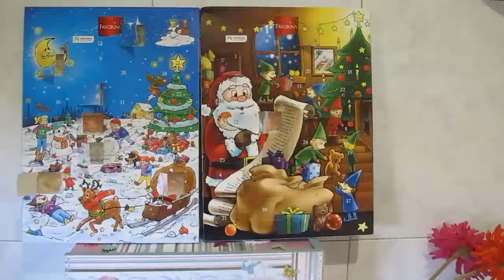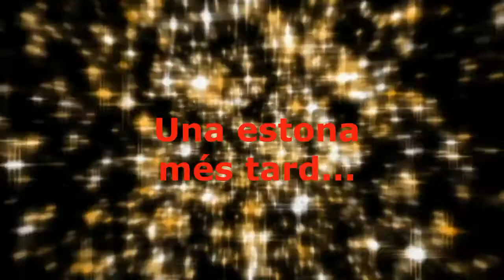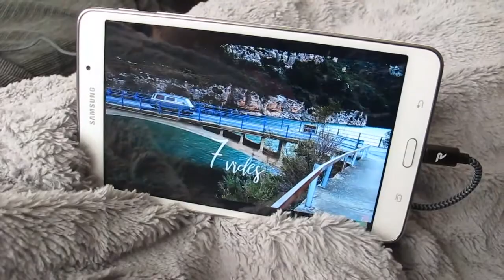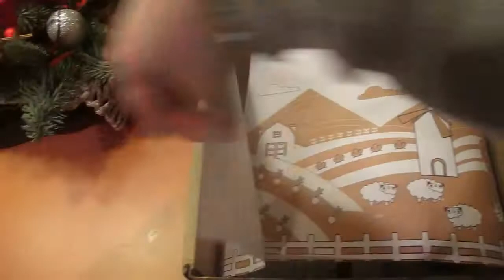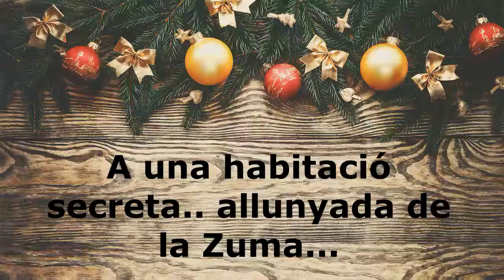VLOGMAS #2 | MATÍ TRANQUIL + UNBOXING DE LA CAIXA DE "PATASBOX" PER LA ZUMA| FAMÍLIA CARICÚ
Hola caricús!!!

Avui us portem el nostre segon Vlogmas! Avui ha sigut un dia més tranquil, però també us hem volgut ensenyar el nostre dia, a més, la Zuma ha obert la seva caixa de "Patasbox". No us ho perdeu!

Pròxims vídeos d'aquesta primera tongada de vlogsmas: dies 9, 10 i 11

Bones Festes caricús!

** CAIXETA PELS CARICÚS MÉS CURIOSOS **

CÀMERA: CANON Powershot G12

VOLEU SORTIR A LA INTRO DELS NOSTRES VÍDEOS?

PREFERIU QUE US SALUDEM AL NOSTRE PROPER VÍDEO?

Deixeu un comentari a l'últim vídeo publicat amb el hashtag salutaciócaricú i us saludarem!!

SEGUIU-NOS TAMBÉ A "INSTAGRAM"

HASHTAGS OFICIALS